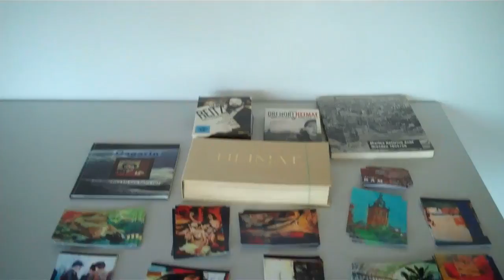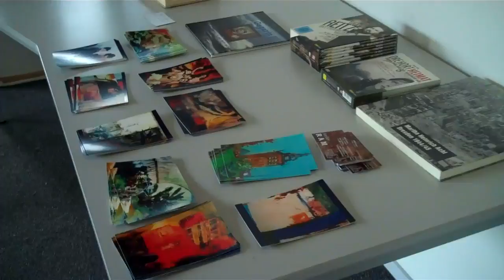Atelier RAM expo - Heimat - Kunstpost Wijchen Sept 2011